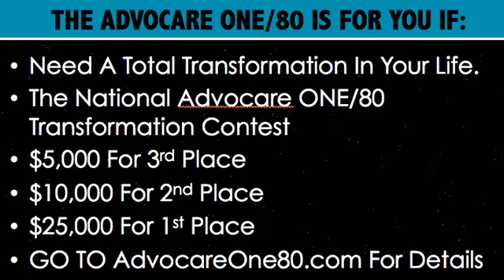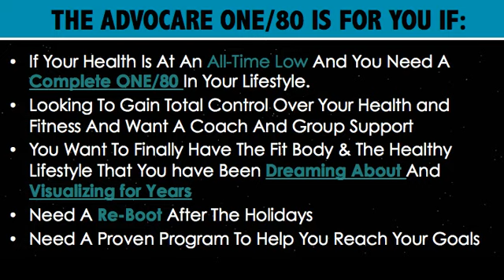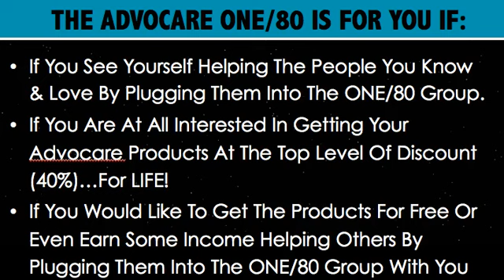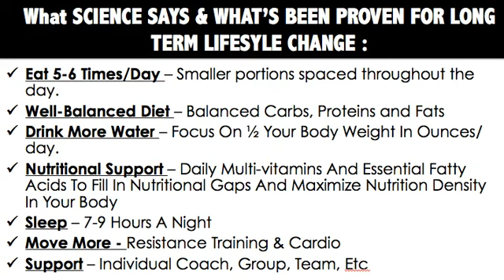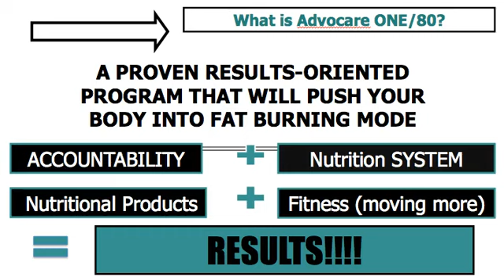Advocare One80 Basics